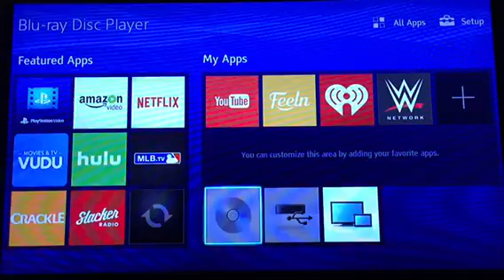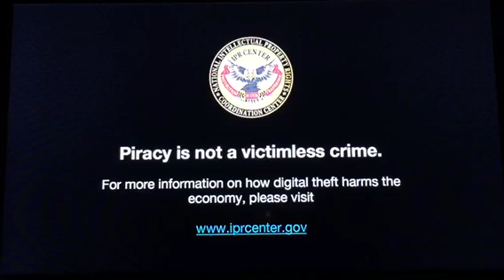Opening To The Greatest Showman 2018 Blu-Ray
Here’s The Order As The Followings:
1. 20th Century Fox Home Entertainment Logo
2. Loading Screen
3. Blu-Ray Menu
4. FBI Anti-Piracy Warning Screens
5. PG Rating Screen
6. 20th Century Fox Logo (The Greatest Showman Variant)
7. TSC Entertainment Logo (The Greatest Showman Variant)
8. CCE Logo (The Greatest Showman Variant)
That’s It.